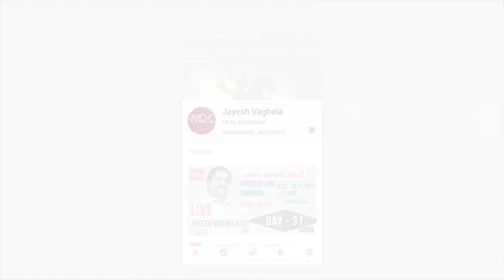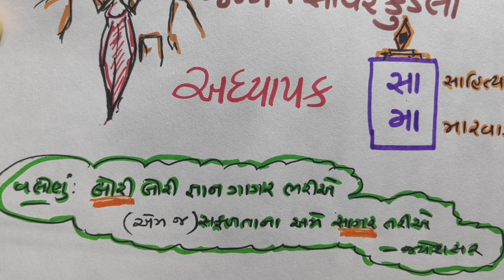STD-10 |17| રતિલાલ બોરીસાગર |GUJARAT| NDC | JAYESH VAGHELA | SMART WORK| RATILAL BORISAGAR |ધોરણ 10